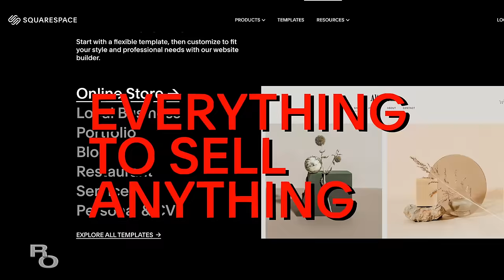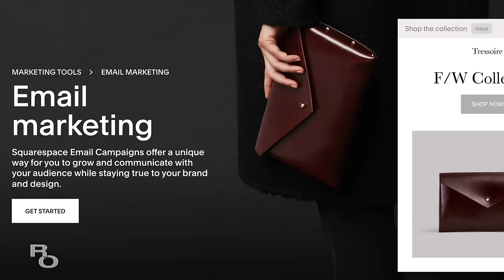Our Dad Takes us to His Favorite ITALIAN DELI ft Lucas-Lopez Vilet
Wholesome, quality food content on the way 2024 🍔🥩➡️  @RandomOrderStudios
Jae, Trey & Julian head back to Toronto to grind out some Italian food content with Lucas Lopez-Vilet, their boy Mags and Mr. Richards.